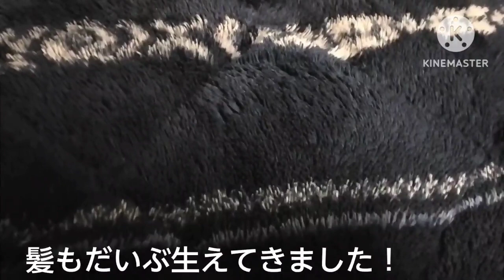抜毛症になった時の話！！雑談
画質低くてすみません！！

みんなはハゲないようにね！！